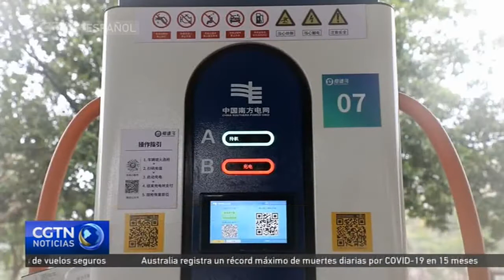Las ventas de vehículos eléctricos en China encabezan el ránking mundial por séptimo año consecutivo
Los últimos datos oficiales muestran que las ventas de vehículos eléctricos en China alcanzaron un nuevo récord en el mes de noviembre. Las estadísticas reflejan que el gigante asiático registró una subida de un 160 % entre 2020 y 2021. El año pasado, China registró un incremento estable en las ventas pese a la escasez de chips a nivel mundial y un incremento de los precios de materias primas. El vice presidente ejecutivo de la Asociación de Fabricantes de Automóviles de China señaló que los datos dejan patente que la razón de este aumento se debe a los consumidores más que a los cambios en las regulaciones.